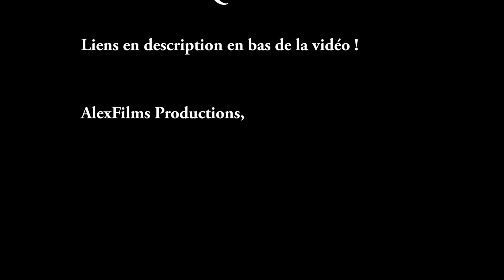🎁 J'ai gagné un jeu concours de Franck & Thomas sur QTE Prod en Live !!